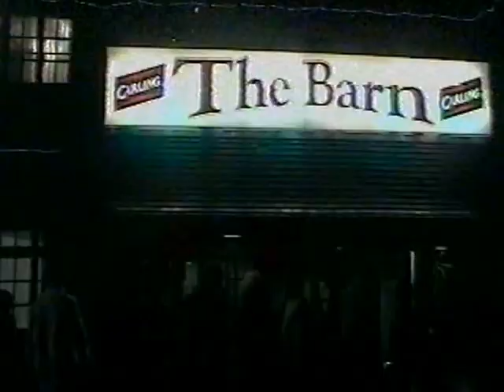Johnny Carroll @ The Barn part 1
Johnny Carroll doing his thing at Barn Social Club & Restaraunt, Brookvale Road, Birmingham, West Midlands B6 7AJ.

This video was made in May 2009, the band was The Alan Warner Trio. Brian Yates was the promoter and booking agent. The filming was done by Graham Fielding who was a great friend of Johnny Carroll.

Johnny Carroll has recently announced that he is making a performance comeback.